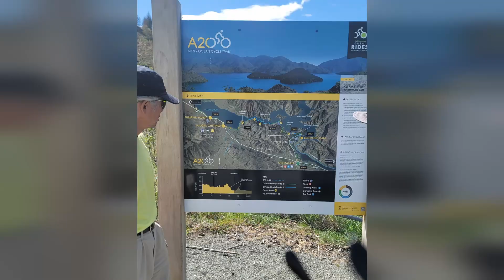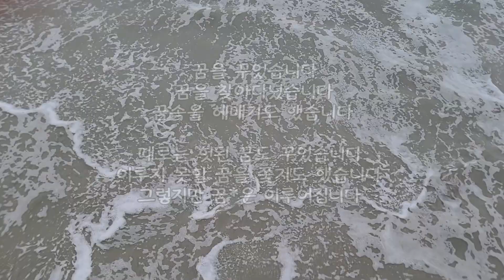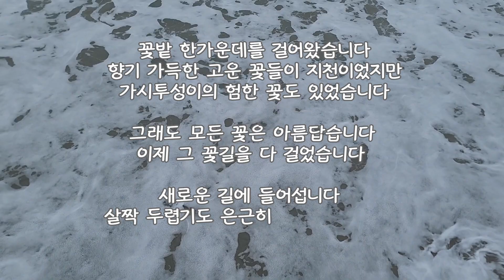NZ Travel with my Korean College Alumni - S H Kim PART (Oct 2023)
1976년도에 졸업한 우리 친구들 ...
3년간 같은 반에서 동고동락했던 소중한 옛날 추억을 가슴에 담은 채
20여일간 남섬 캠퍼밴 여행을 떠났습니다.
이민 생활의 외로움을 한순간에 날려 버린 친구들의 방문을 기록으로 남겼습니다.

친구 상헌의 애창곡 ' 빗속을 둘이서 '에 이어서, 이번 영상은 성훈의 애청곡
김광석씨의 ' 서른즈음에 '를 바탕으로 영상기록을 남깁니다.

Note -
I declare all my uploads to be for personal entertainment purposes only, with no infringement intended.